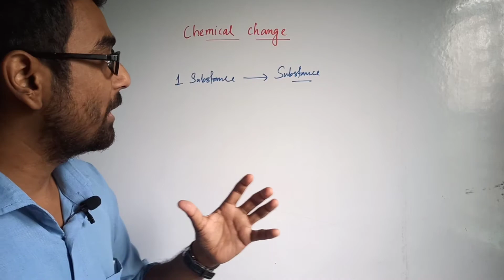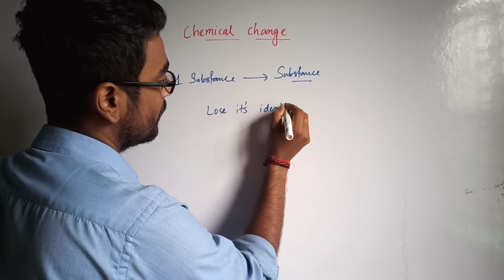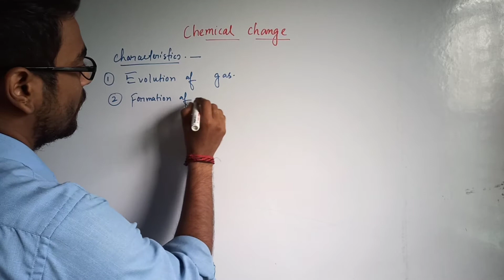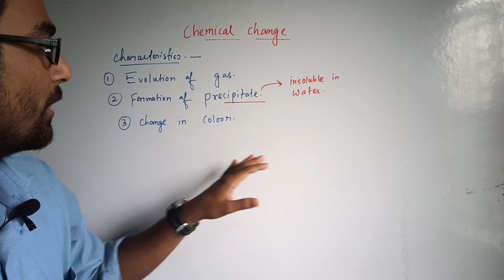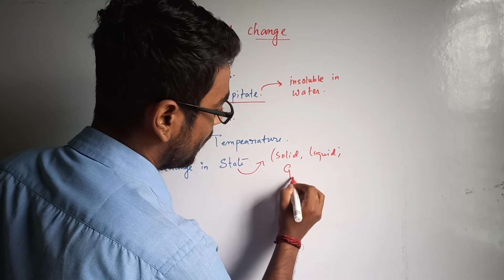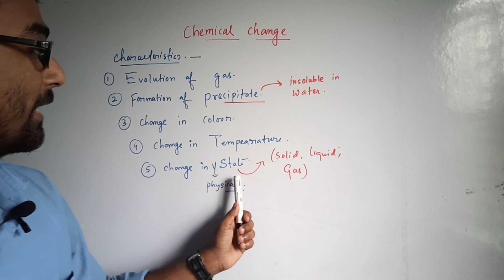Chemical reaction and equations||Class 10|| INTRODUCTION PART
In this class following topics has been discussed.

Chapter - Chemical reaction and equations
Topics covered -Properties of chemical Change.
How will you understand that a chemical reaction occurred or not???

The class session will help students those who are going to appear for Board exam and many other competitive exams.
Explanation has been done in a very lucid way so that students can understand in every possible way.

physics with bishal sir

Regards-
Bishal Acharjee,
B.Sc(Physics honors), M.Sc(Physics),B.Ed(Education)
CTET QUALIFIED.